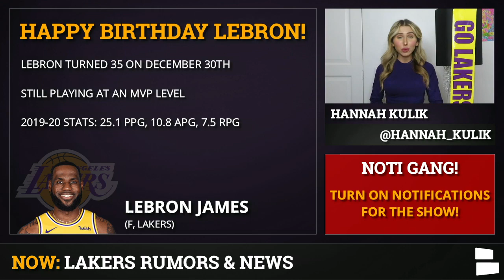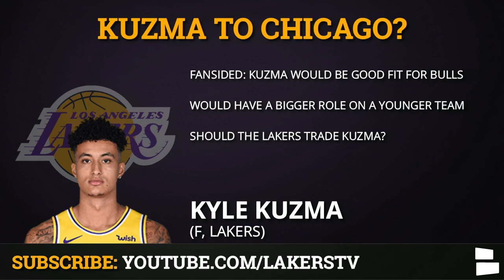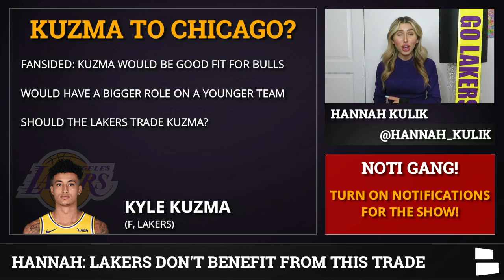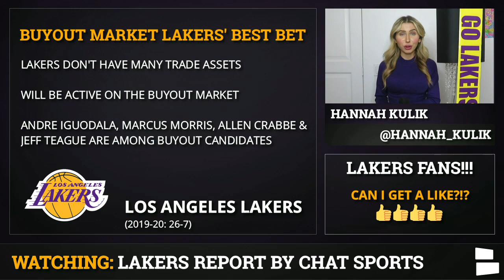Lakers Trade Rumors On Kyle Kuzma & Robert Covington + LeBron James Chasing Kareem’s Scoring Record?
Lakers Trade Rumors are swirling as the Lakers continue to look for ways to bolster their roster. Timberwolves’ swingman Robert Covington is the latest name out there as reports suggest that Minnesota has put Covington on the NBA trade block. Should the Lakers make a move for Covington? Would LA be willing to part ways with Kyle Kuzma to acquire Covington? Lakers Report host Hannah Kulik discusses this trade rumor and the rest of the Lakers rumors & news.

Laker Fans!!! This video previously aired on our Lakers Report YouTube Channel!

LeBron James has had a big week as he turned 35 on December 30th. Despite his older age, James is still having another monster season. He recently discussed the possibility of catching former Laker great Kareem Abdul-Jabbar for #1 on the all-time scoring list.

The Lakers best chance at boosting their roster could be through the buyout market. Andre Iguodala remains on the Grizzlies roster, but there’s a good chance Memphis won’t be able to trade him. Players like Jeff Teague and Marcus Morris could become available via buyout as well. Will the Lakers pounce if these guys become available?

Checkout the list of Lakers Rumors & News discussed on today’s show:
- LeBron chasing Kareem?
- Trade Kyle Kuzma?
- Trade for Robert Covington?
- Lakers buyout market options?

You can follow Lakers Report host Hannah Kulik on Instagram

For all your content on Facebook, check out the Lakers news and rumors Facebook